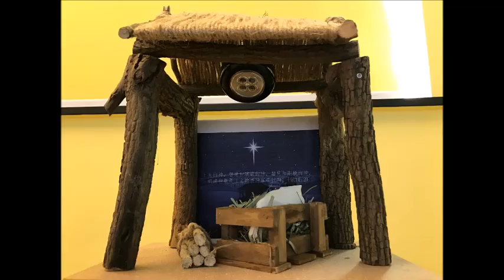小小馬槽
小小馬槽大大喜訊  (2016年12月)